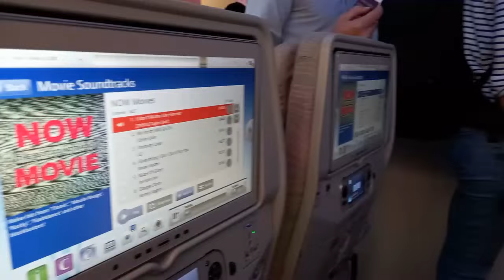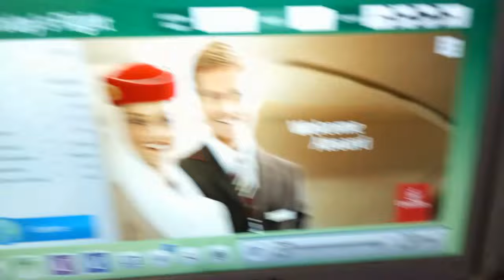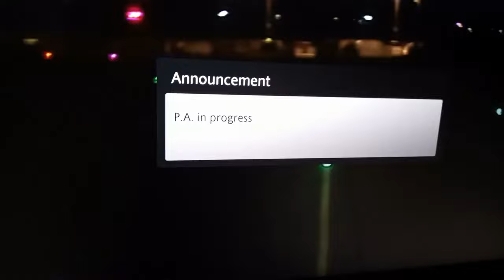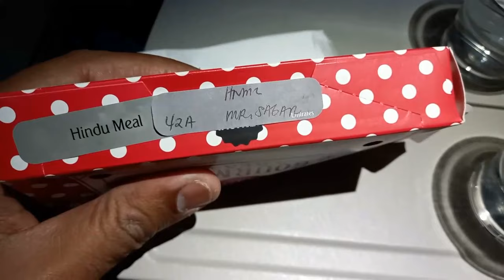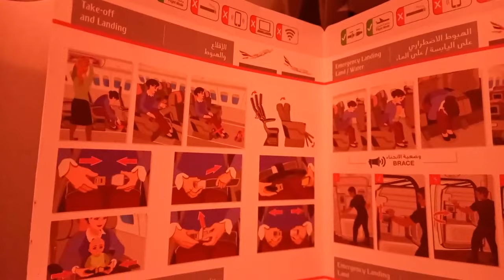Emirates Sydney to Dubai, trip report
I flew to Dubai on an Emirates A380 on 2022, here is a trip report of my recent flight.
Equipment: Airbus A380 (A6-EUF)
Origin: Sydney (SYD/YSSY)
Destination: Dubai (DXB/OMDB)
Flight date: 5-February-2022